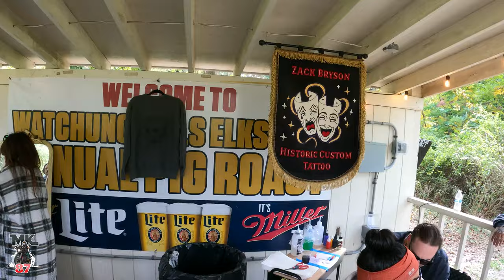Group ride Custom tattoo bikes and bbq event / group ride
Nice Group ride out to a Tattoo and Bbq event in New Jersey!

squid mic